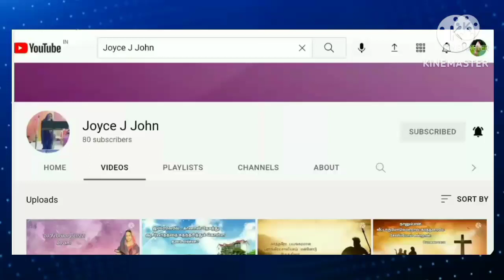Promise Message June 2023 | Evg.Joyce John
2023 ஜூன் மாத வாக்குத்தத்த வசனம்
Promise Message June 2023
Message by Evg.Joyce John